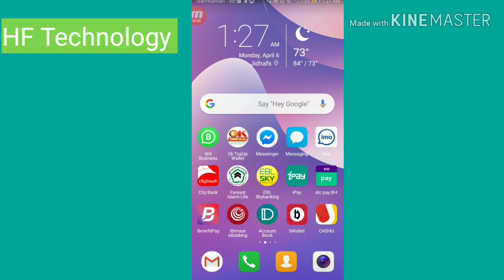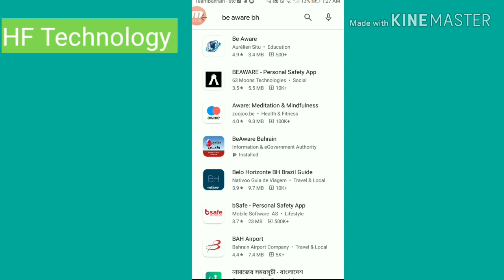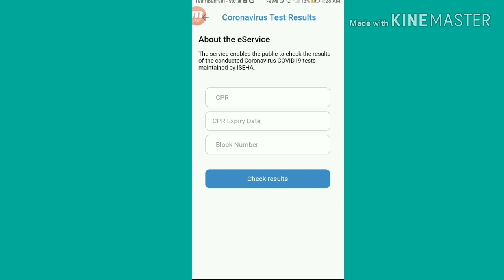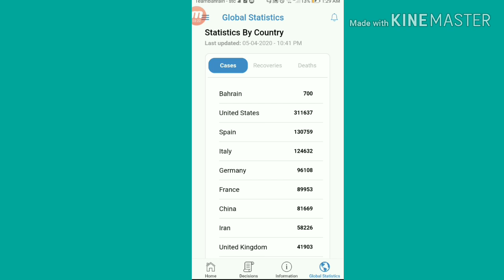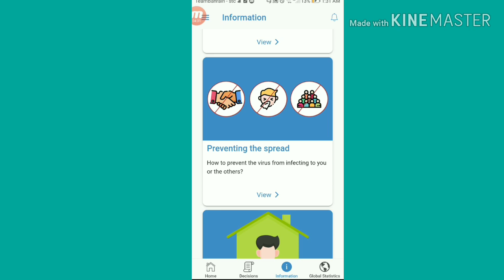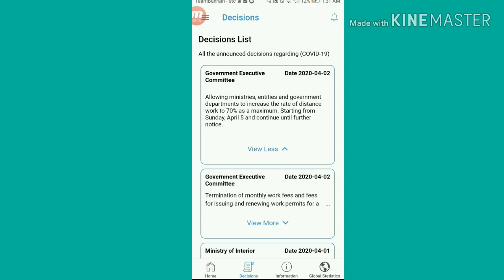how to registration Beaware bahrain ।।Beaware বাহরাইন এপসটি কিভাবে রেজিস্ট্রেশন করবেন।।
বাহরাইন  ডেলি করোনাভাইরাসে
শেষ আপডেট জানতে BeAware BH
আপসটি ডাউনলোড করে নিন
কিভাবে সচেতন থাকবেন
তা ও জেনে নিন।
Daily  coronavirus last update for bahrain
use BeAware BH app.
get daily update Information
and like my vedio
share this vedio your friends